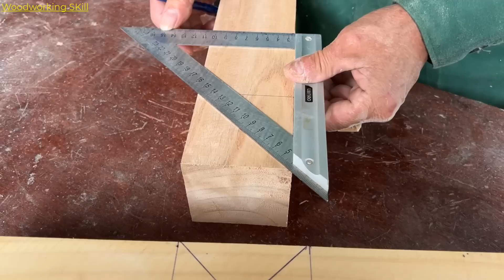5 Amazing Wood Joinery Techniques by Master Woodworkers: A Compilation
In this video, we showcase five impressive handcrafted wood joinery techniques that are commonly used in woodworking. These techniques are essential for any woodworker looking to improve their skills and create more intricate projects. Each technique is explained in detail, step-by-step, making it easy for beginners to follow along. These joinery structures are robust, durable, and add a touch of beauty to any woodworking project. So, whether you're a beginner or an experienced woodworker, this video is sure to inspire and improve your woodworking skills. We will do it for you.